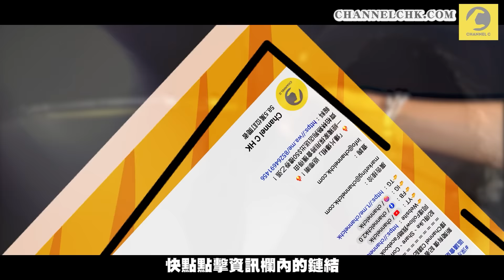勝和新星疑不忿被爆頭 覆桌怒切14K阿俊至昏迷 揭荃灣海濱花園復仇案內情｜江湖速報續集｜Channel C HK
荃灣海濱花園停車場2024年3月5日凌晨近4時，1名男住客忽然被3名「切肉專員」切至昏迷。消息指，原來他是14K「阿俊」，1個多月前因「DD數」問題，派人到尖沙嘴「教訓」包括勝和後起之秀「少鈞」在內的3名勝和男，疑遭對方報復.